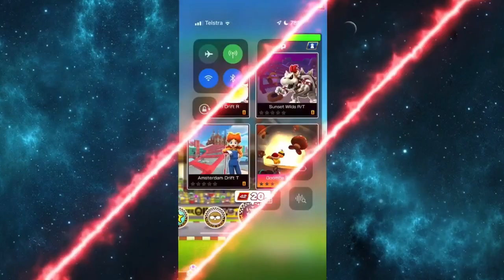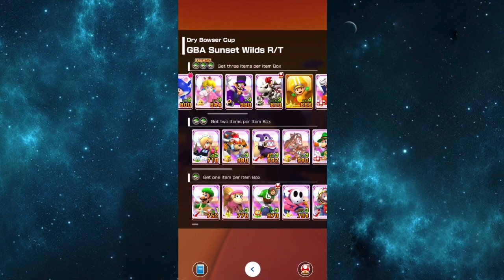Mario Kart Tour Part 145 - All Daily Challenges | Amsterdam Tour